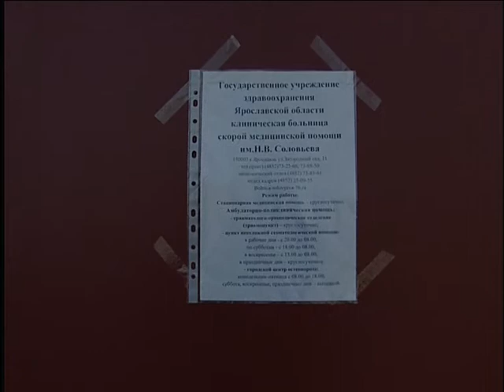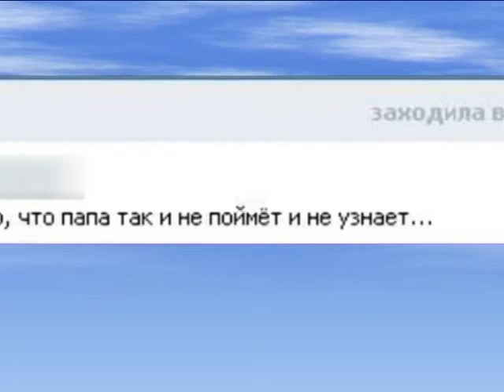Прыжок с 8-го этажа